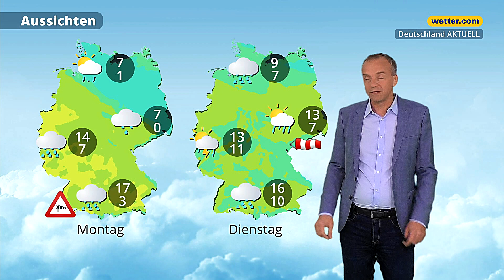3-Tage-Wetter: Nächster Herbststurm! Hier droht Orkan!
Das nächste Sturmtief ist in den Wetterkarten auszumachen. Auch Deutschland wird den Herbststurm zu spüren bekommen. Lokal berechnen die Wettermodelle sogar Orkanböen. Welche Regionen Deutschlands betroffen sind, zeigt unser Meteorologe Georg Haas in der 3-Tage-Wettervorhersage "Deutschland AKTUELL".